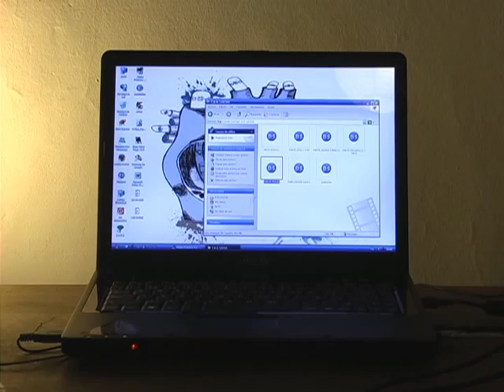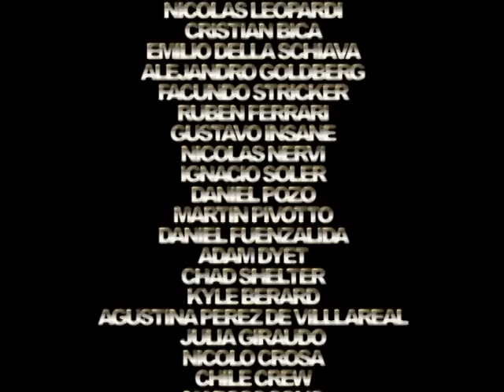Traccion a sangre / Parte #11 - Miguel Barrionuevo